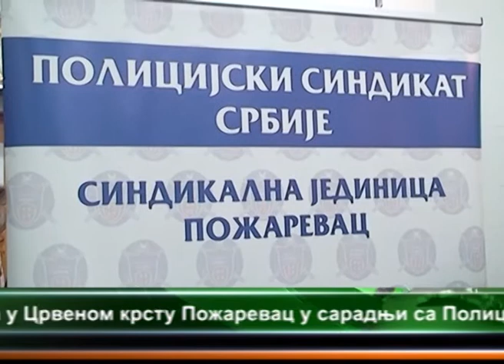POLICIJSKI SINDIKAT SRBIJE U AKCIJI DOBROVOLJNOG DAVANJA KRVI 09 04 2014